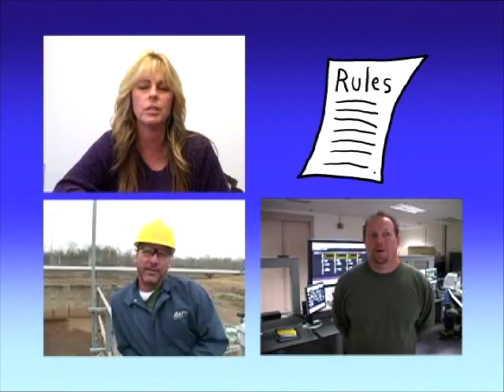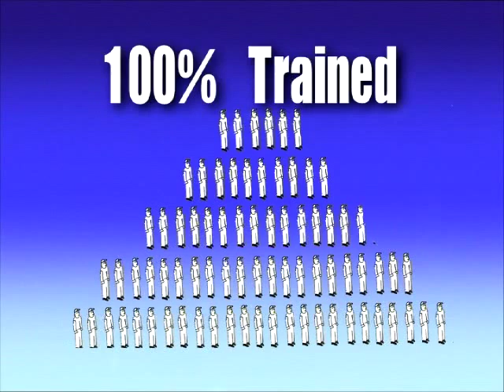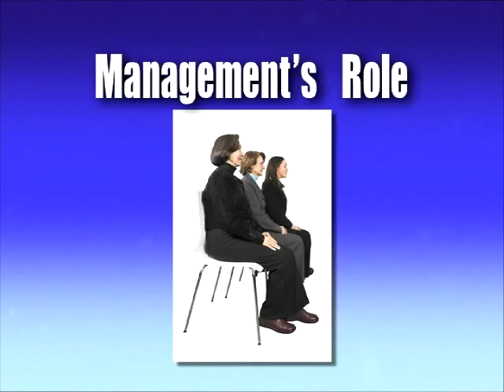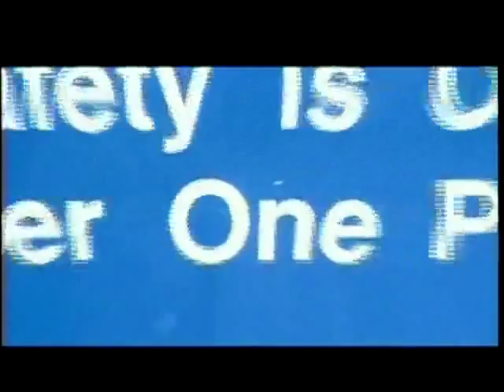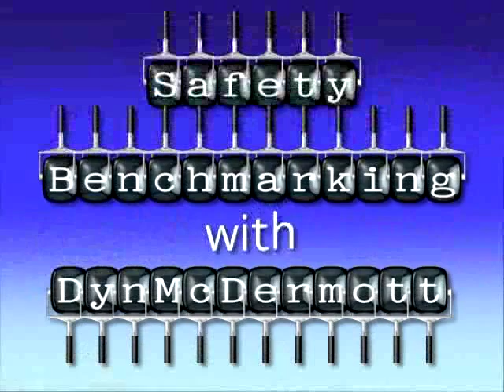Safety Benchmarking - A Case Study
This video discusses a case study on safety benchmarking with a real company. Excellent information for anyone trying to implement a safety culture in their workplace.